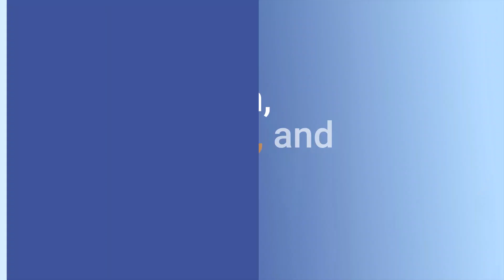From HR Practitioner to Facebook Media Buyer | Pinoy Online Job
Maraming naging challenges si Ate Tina bago maaral ang online course, first kulang siya sa budget, 'yong laptop na ginagamit niya and 'yong internet connection. Pero hndi 'yon naging dahilan para hindi ipagpatuoy . And she says "Very practical siya(course) kung ano tinuro sa'yo 'yon talaga ang gagawin mo."  Now she is doing it as a par-time while woking full-time sa kanyang corporate job.

✍️ Important Notes:

00:00 - Intro
00:48 - Life before Facebook Advertising
01:16 - Deepest Why?
04:38 - How’s your learning experience with me?
06:13 - First Client
06:59 - Struggle
08:51 - Transition from Corporate to Online Freelancing
09:52 - Do you have a Client now?
10:17 - Realizations
11:07 - Ano ‘yung pinaka nagustuhan mo sa Course?
11:49 - Future Goal
12:42 - How would you recommend my Course?